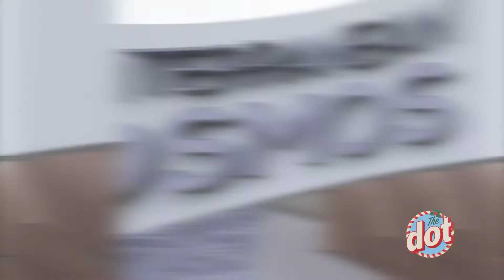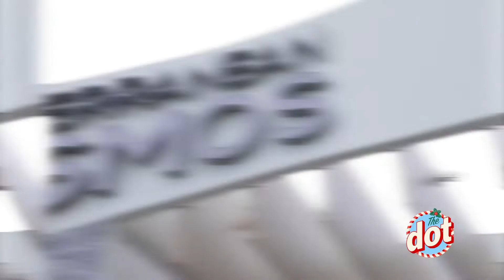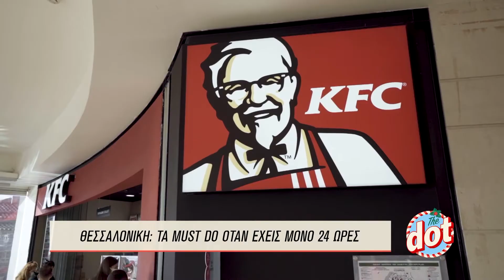DoT. Ταξίδι στην Θεσσαλονίκη!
Ταξίδι στην Θεσσαλονίκη! Με την εκπομπή @dot ανακαλύπτουμε τα must do, καθώς και όλα τα fashion trends της φετινής σεζόν που θα ανακαλύψεις στο Mediterranean Cosmos.